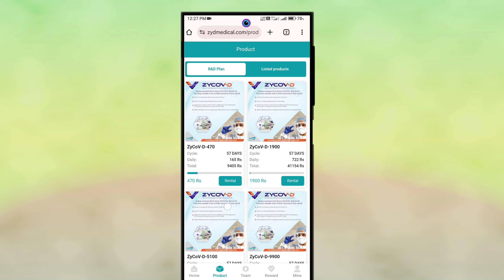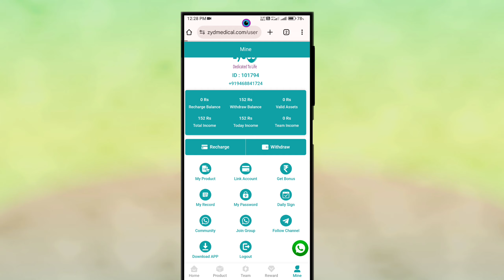Zydus Website Real OR Fake | Zydus website safe or not